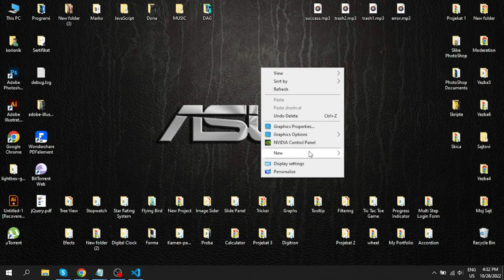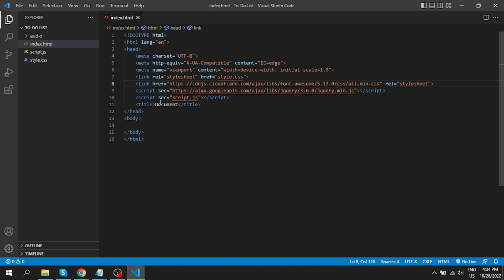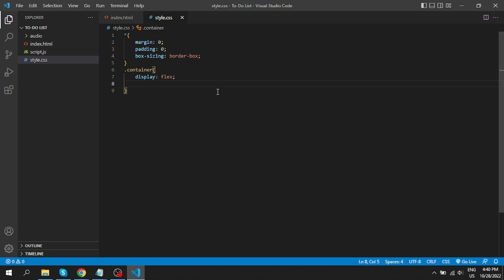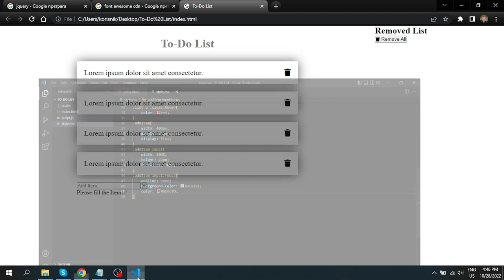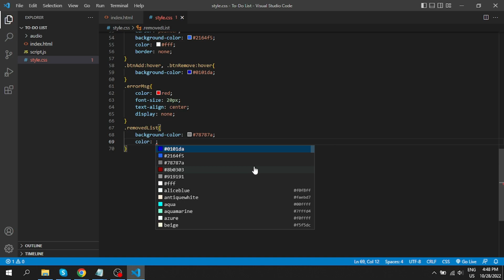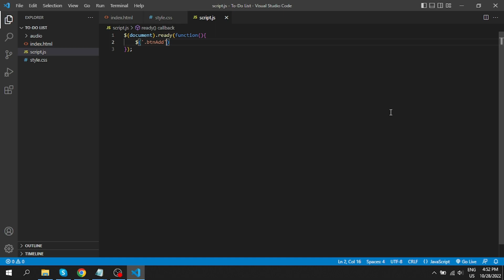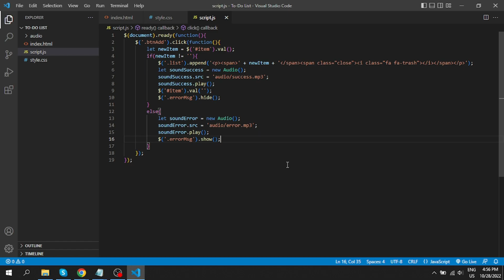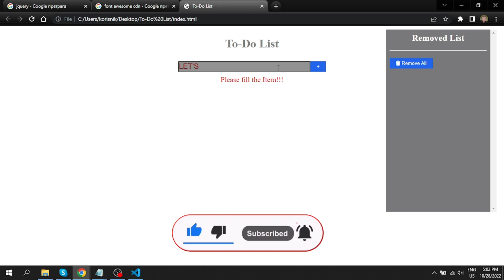How To Make Simple To-Do List with Sound Effect Using HTML, CSS and jQuery